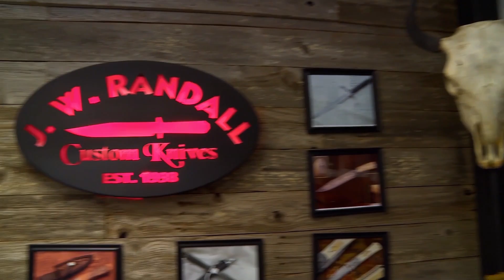Forged in Fire: USA VS FRANCE IN INTERNATIONAL CHAMPIONSHIP (Season 4) | History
Watch all new episodes of Forged in Fire Wednesdays 9/8c, and stay up to date on all of your favorite History Channel shows

It's the USA vs. France in the first-ever international competition! Two finalists must travel home to forge a Spadroon Sword, but only one country can win, in this clip from Season 4, "International Championship".